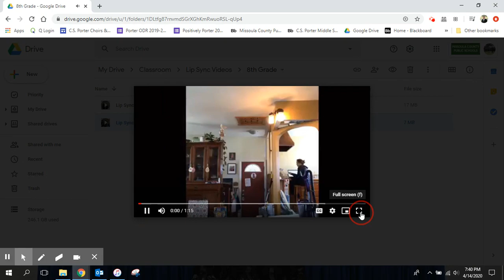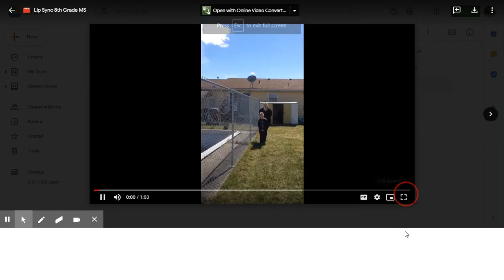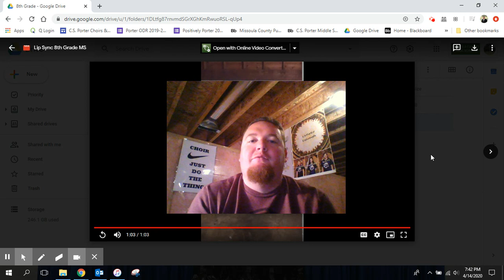Lip Sync Battle 8th Grade Round 1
Lip Sync Battle 8th Grade
Round 1